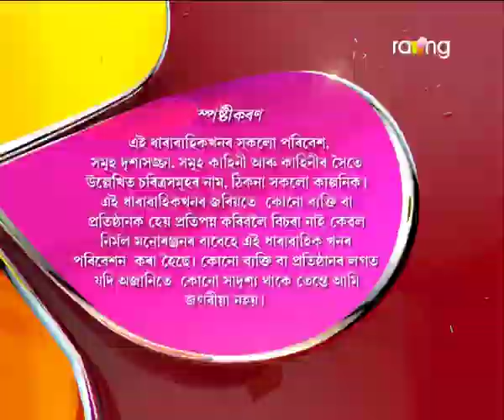Oi Khapla - ঐ খাপলা | 20th Oct 2017 | Full Episode | No 694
চেনিয়ে বাৰু মণ্ডলৰ ঘৰত গৈ কিয় কাজিয়া কৰিলে?